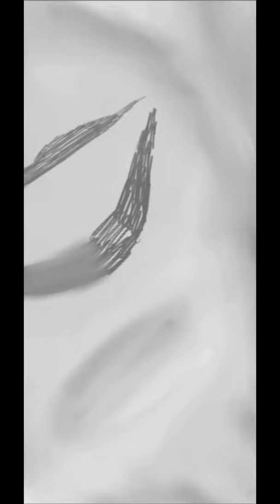Kate Brown speed draw by Slad13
3rd installment of powerful people.